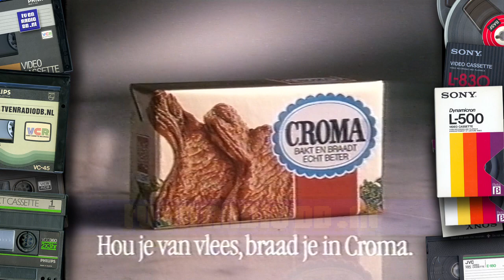TV: STER Blok (19880625, 1954, Nederland 3) | Oude Nederlandse Reclame | Loeki de Leeuw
Compleet STER reclameblok. Uitgezonden op 25 juni 1988 om 19:54uur op Nederland 3. Inhoud:
- Loeki de Leeuw intro (Zeilboot)
- Yogho Yogho
- Loeki de Leeuw
- Page toiletpapier
- Boursin
- Loeki de Leeuw
- Sportlife
- Coebergh
- Loeki de Leeuw
- Thomas Markies
- Croma
- Sony (Ron Brandsteder)
- Loeki de Leeuw
- Jordan
- Bavaria
- Loeki de Leeuw
- Denksport
- Carex (Dolf Brouwers / Sjef van Oekel)
- Loeki de Leeuw
- Smiths Bugles
- Loeki de Leeuw outro (Zeilboot)